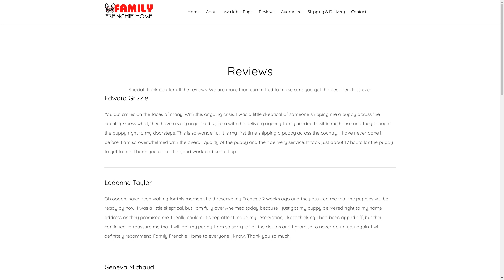Familyfrenchiehome.com SCAM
Exposing Familyfrenchiehome.com's pet scam: a deep dive into their fraudulent activities, lack of social media presence, non-existent customer service, and false business registration claims.